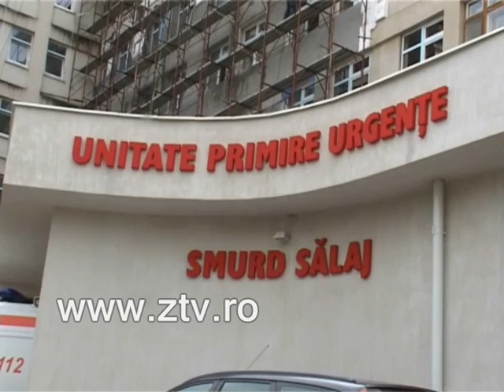Fetita cazuta de la etaj in Mall